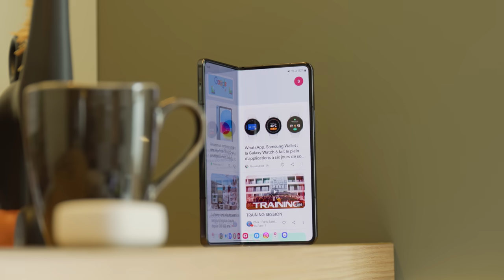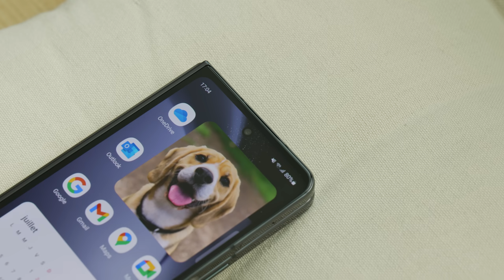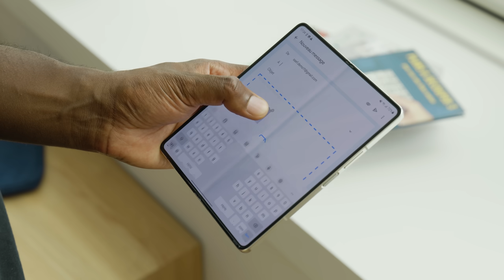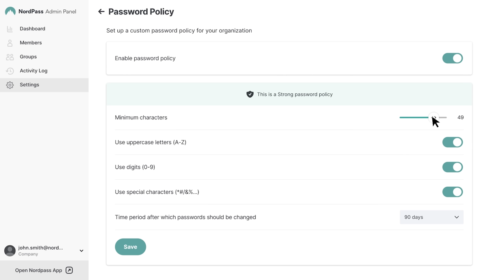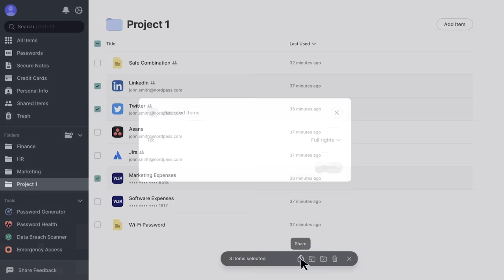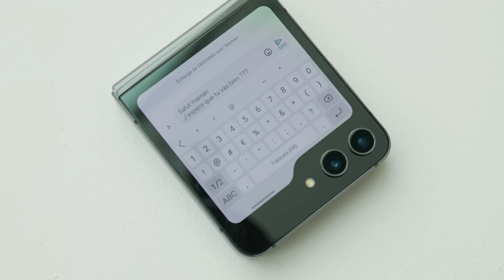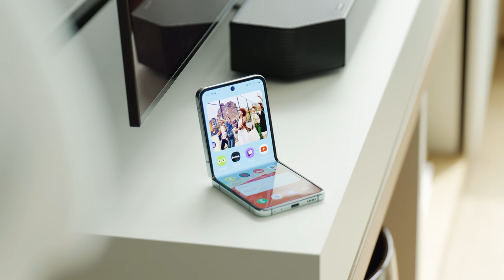Galaxy Z Flip 5 et Z Fold 5 : j'ai TESTÉ toutes les nouveautés de Samsung !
Testez NordPass Business avec 3 mois offerts grâce à mon code « BRANDON » juste
Merci à NordPass d’être partenaire commercial de la chaîne

J’ai pu tester les nouveautés des Galaxy Z Fold 5 et Galaxy Z Flip 5 dont son tout nouvel écran externe qui apporte enfin un usage différent et pratique pour ce format. On est toutefois davantage sur l’itération que sur la révolution cette année et Samsung semble se reposer sur ses lauriers.

Sommaire :

00:00 Nouveautés du Galaxy Z Fold 5
02:31 Gestionnaire de mot de passe
04:38 Nouveautés du Galaxy Z Flip 5